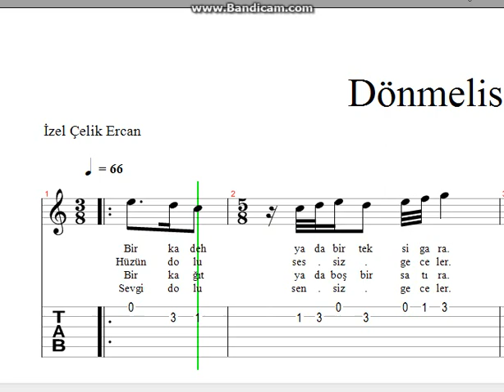İzel Çelik Ercan Dönmelisin Nota Tab